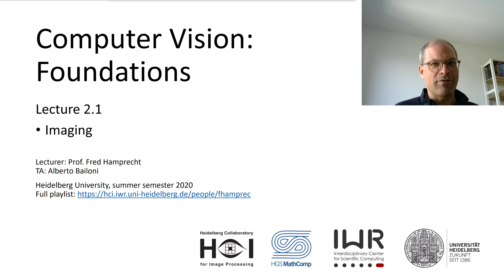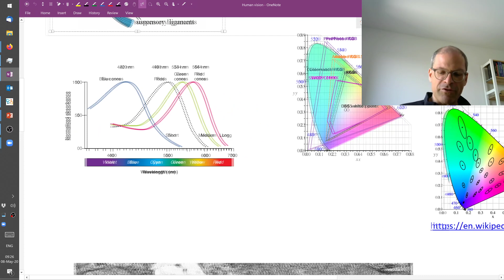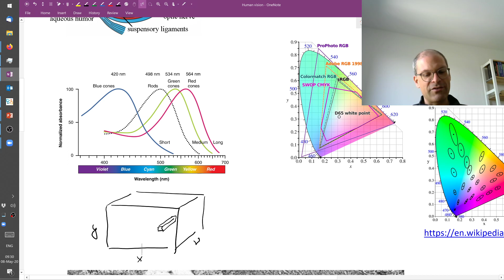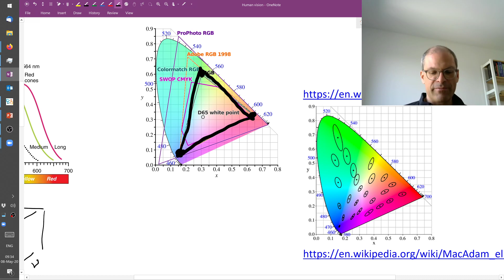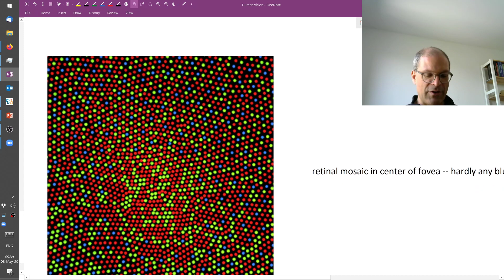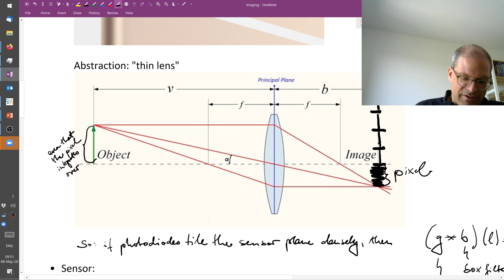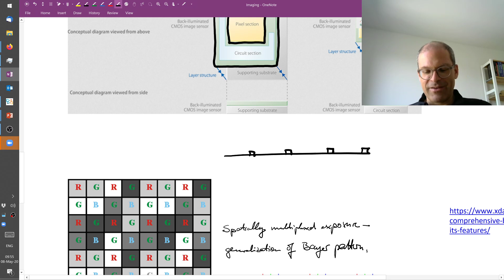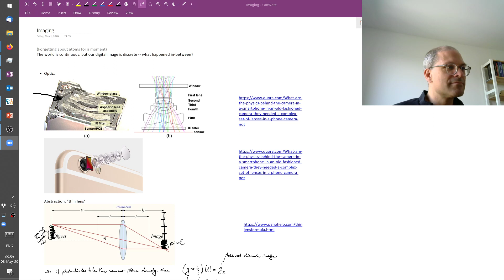Lecture 2.1: Human Vision | Imaging | CVF20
00:00 - Human vision and color space
18:20 - Imaging: optics and sensors

The Computer Vision Foundations class was given by Prof. Fred Hamprecht at the HCI of Heidelberg University during the summer term 2020.